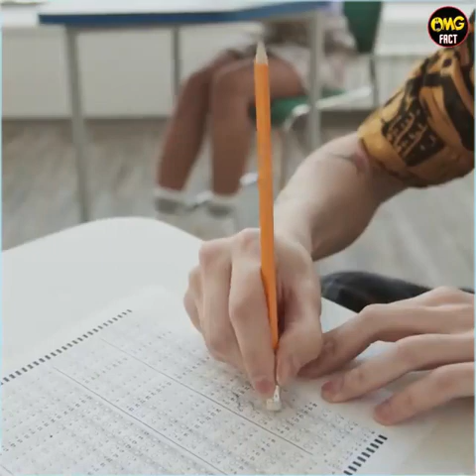pencil makig in factory | Pencil making process step by step in Urdu&Hindi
You will be surprised to see pencil being made in factory  | Pencil making process step by step in Urdu&Hindi
फैक्ट्री में पेंसिल बनते देख आप हैरान रह जायेंगे | पेंसिल बनाने की प्रक्रिया चरण दर चरण उर्दू और हिंदी में

# pencil being made in factory
pencil made in factory
technology for u
# latest technology